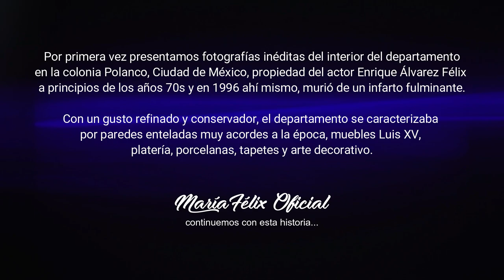MARÍA FÉLIX VLOGS # 262 AQUÍ MURIÓ ENRIQUE ÁLVAREZ FÉLIX EN 1996 (El departamento de Polanco CDMX)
Por primera vez presentamos fotografías inéditas del interior del departamento de Enrique Álvarez Félix a principios de los años 70s. Con un gusto refinado y conservador, el departamento se caracterizaba por paredes enteladas muy acordes a la época, muebles Luis XV, platería, porcelanas, tapetes y arte decorativo.

Se puede observar la pintura de la artista Leonora Carrington "Quería ser pájaro" del año 1960. Enrique Álvarez Félix un hombre esbelto contempla un objeto ovoide sobre el que traza planos cartográficos con una pluma de pavorreal. Su mirada, clavada en la superficie cobre del orbe, refleja la aspiración del título de la obra.

Estudió en colegios militares de Canadá, Estados Unidos y Francia. Se graduó con honores de Ciencias Políticas en la Universidad Nacional Autónoma de México y estudió para diplomático, pero a los 30 años decidió que su vocación estaba en la actuación. Se inició como actor en el cine en la película Simón del desierto en 1964; también trabajó en el teatro y la televisión.

Murió a las 2:00 de la madrugada del viernes 24 de mayo de 1996 víctima de un infarto agudo al miocardio, en su departamento de la Ciudad de México, a los 61 años de edad. Sus restos descansan junto a los de su madre en el Panteón Francés en la Ciudad de México.